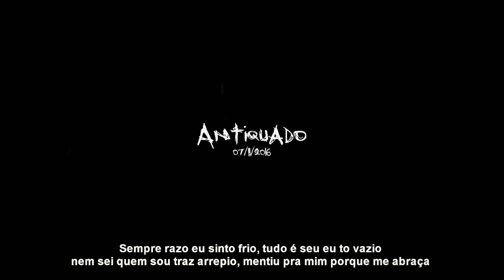Malik Maluko - Salvação Sem Amém (Suicídio Doce) [Lyric-Vídeo]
FICHA TÉCNICA:
Músicas: Salvação Sem Amém (Suicídio Doce)
Artista: Malik Maluko
Produção Músical:
-SALVAÇÃO SEM AMÉM (prod. Keniata)
Composição e Sequênciação: Keniata
Rhodes, Synth, VsBateria: Keniata
-SUICÍDIO DOCE (prod. Malik Maluko)
Sequênciação: Malik Maluko
Letra: Malik Maluko / Refrão: Levi
Audio Gravado, Mixado e Masterizado no RefugiAudio-Estúdio por: BASE Mc
Lyric-Vídeo por: Base Mc (REFUGIFILMS)
Arte da Capa por: Base Mc, Levi, Malik Maluko

Obrigado Pelo Download, Compartilhem A Boa Música, Divulguem O Rap!

WEB